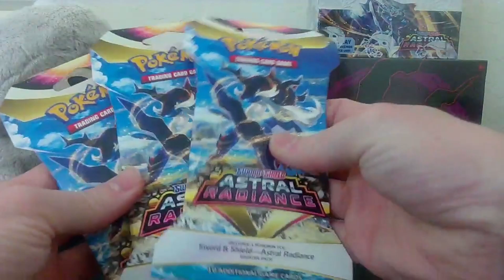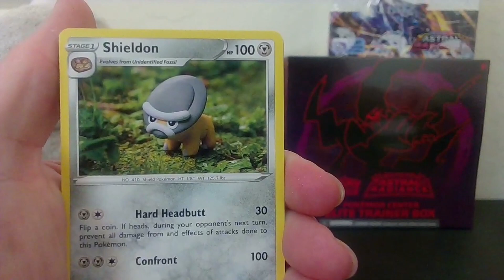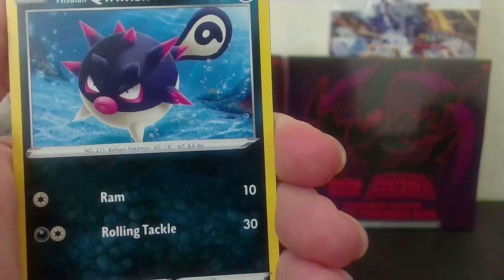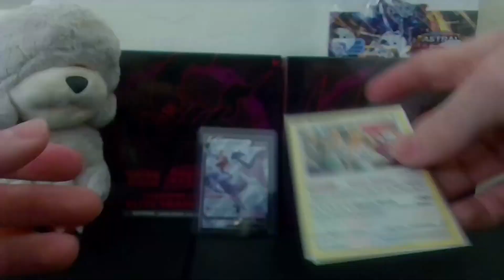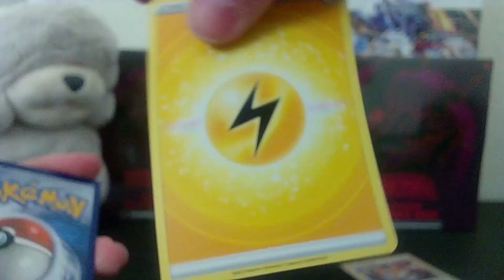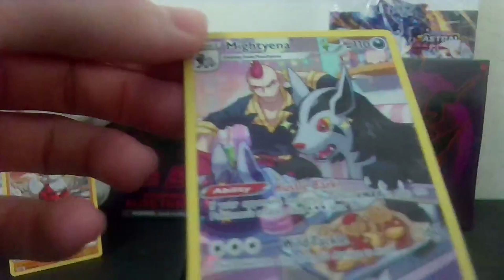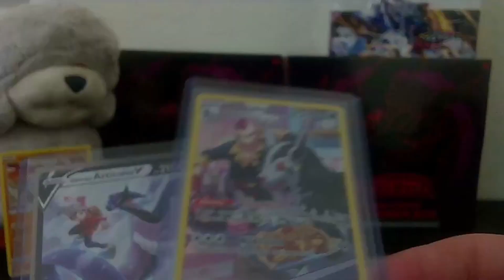Whats been going on this last month..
Here it is. The video on why I was MIA for the last month